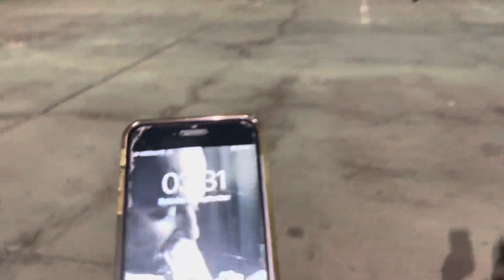Conheci o Salvador #235